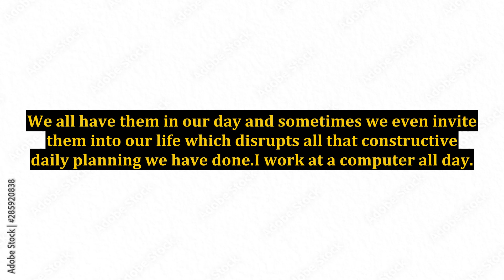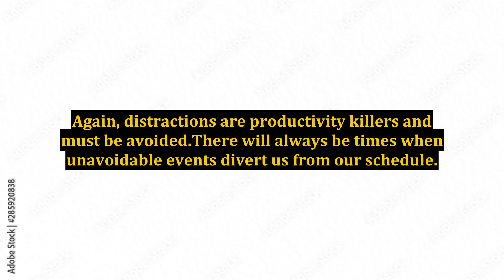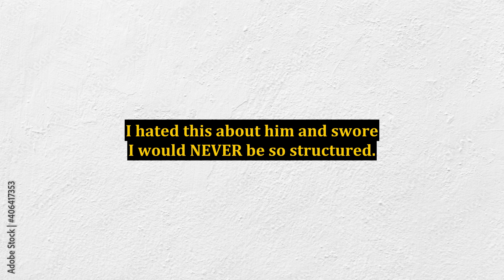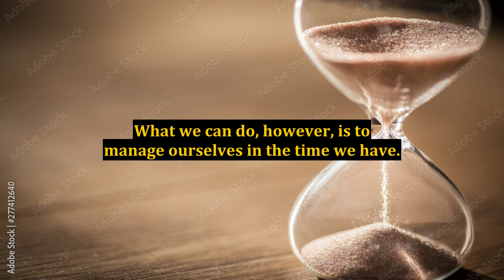Daily Planning to Manage Distractions